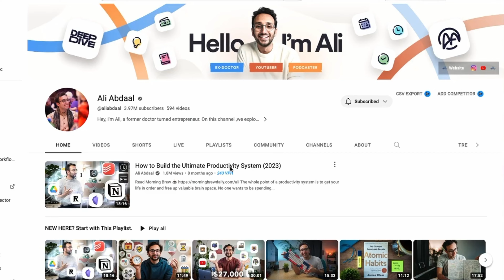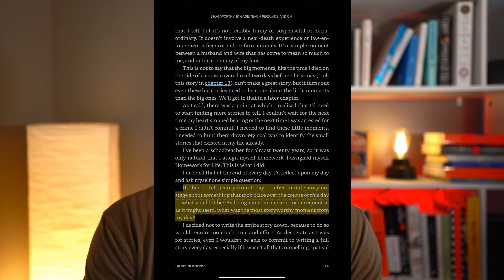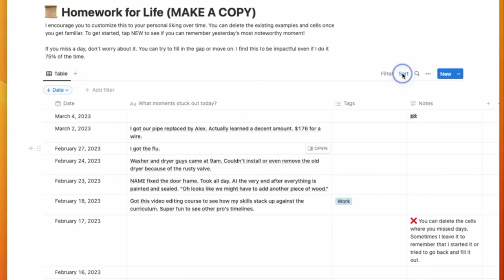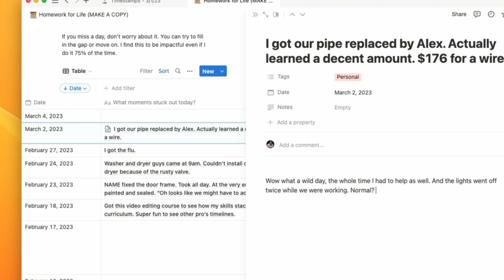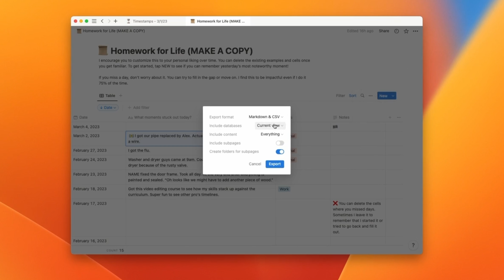Build a database of personal stories (Free Notion Template)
Podcasts
Habit Chess: